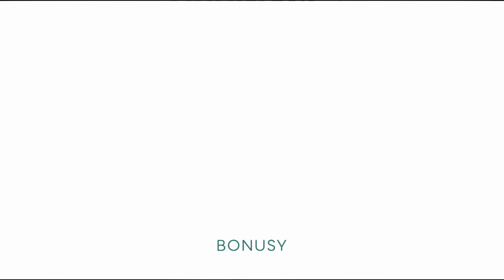Představitel Braňa z Ordinace není k mání Randí s krásnou slovenskou kolegyní | TV Nova